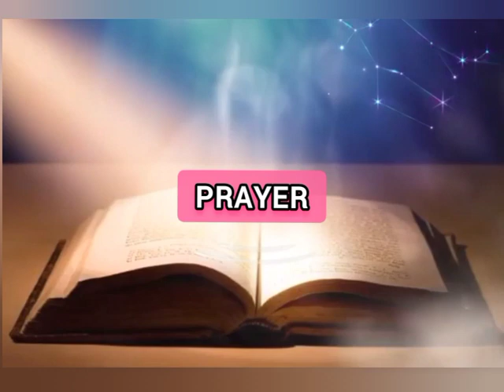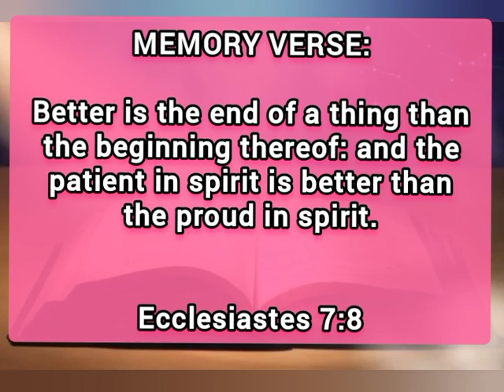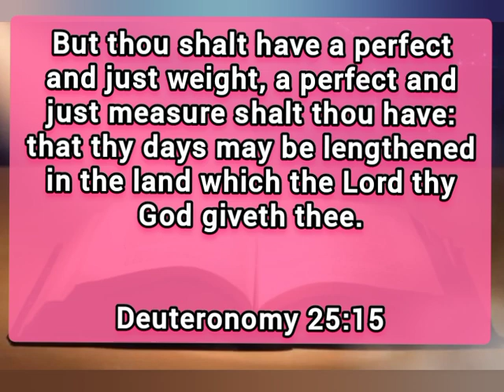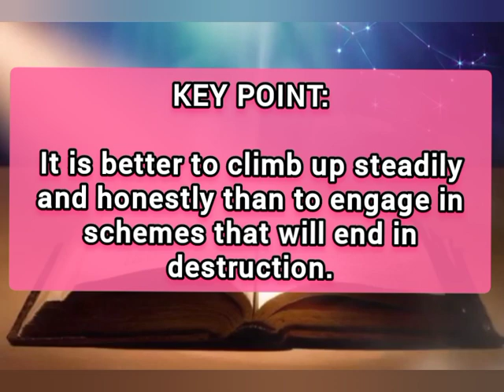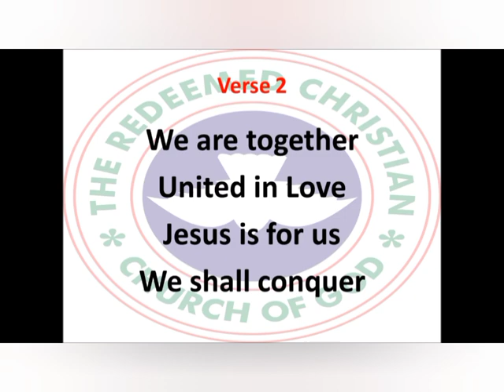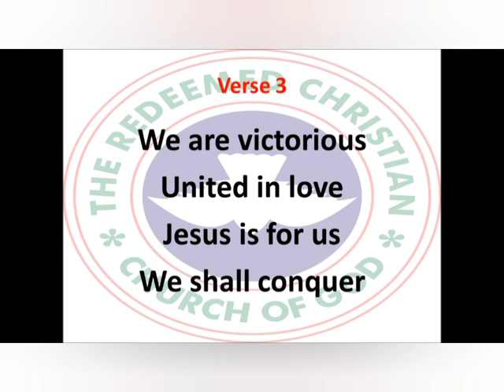Open Heaven Daily Devotional For October 23 2023 | How Will It End ? | Love World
Tittle: How Will It End?

welcome to Love World Channel : This Channel Is About:

- Daily Prayers
- Morning Prayer
- Afternoon prayer
- Night Prayer